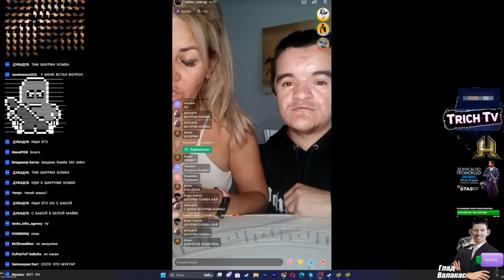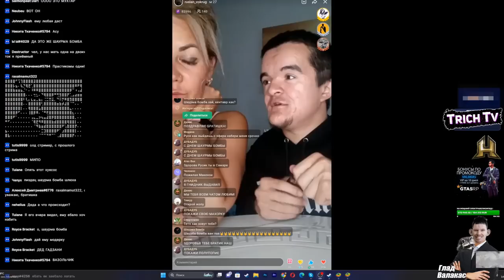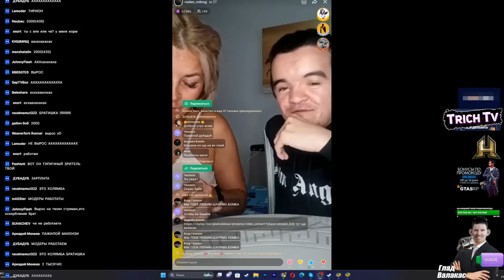Валакас рейдит Шаурму бомбу I Рейд подписчика